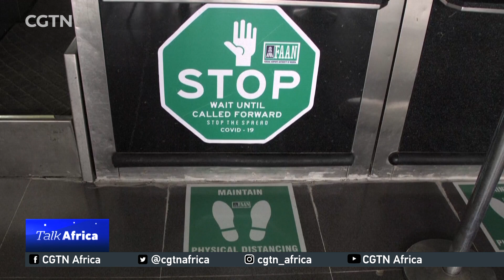Talk Africa: Holidays in a pandemic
The holidays are approaching, and like most things this year, it will be far from normal due to Covid-19. Families everywhere are struggling to make plans while conscious of the pandemic, forcing some to cancel their traditions or rethink their plans.
This week on Talk Africa we look into how people are coping with the Covid-19 containment measures; how these measures will impact the upcoming holiday gatherings,  also how they will redefine the future of travel.